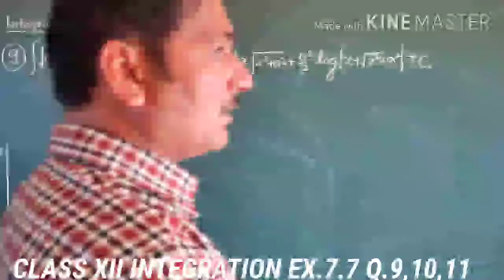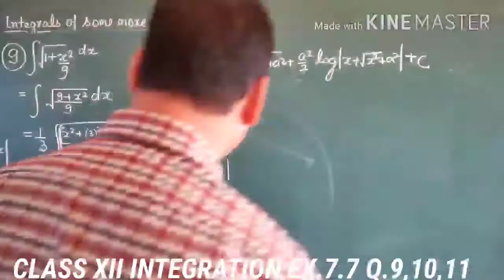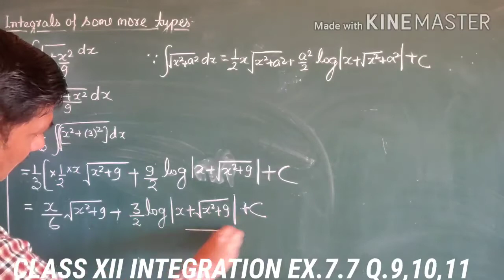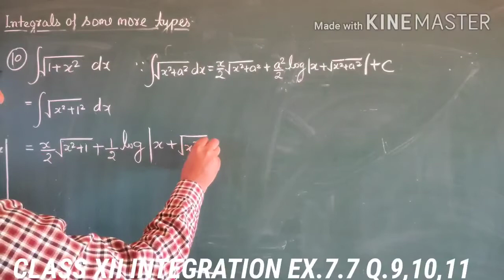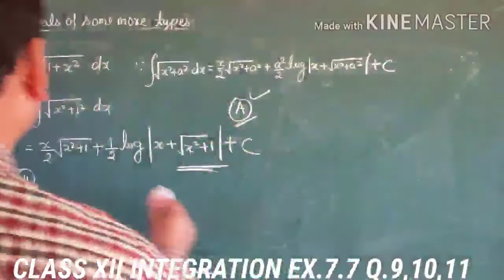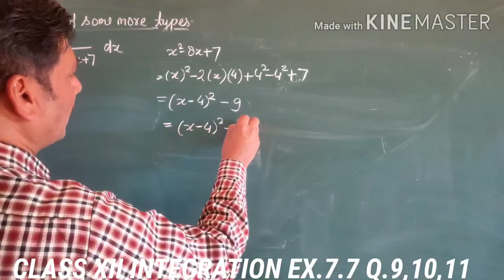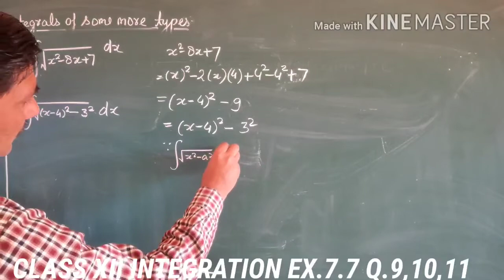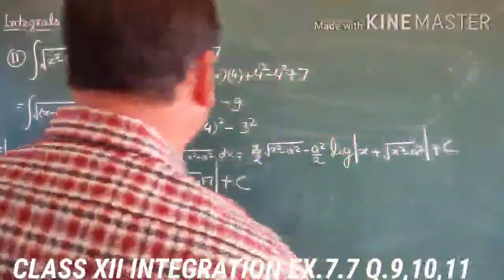CLASS XII MATHS INTEGRATION EXERCISE 7.7 Q. 09, 10,11